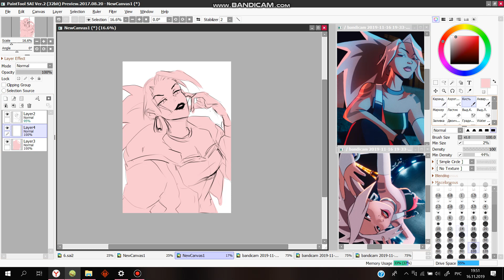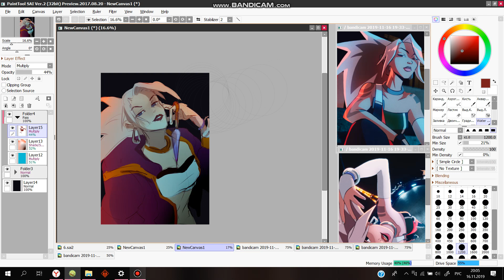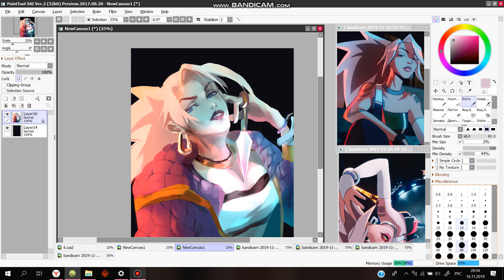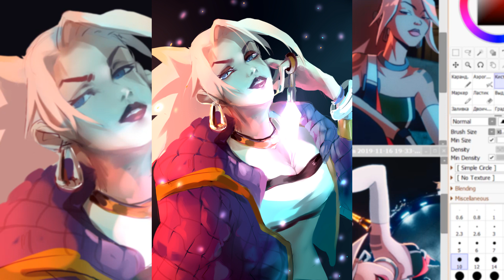[Speedpaint] GIANTS (Fusion)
Вдохновилась клипом по LOL